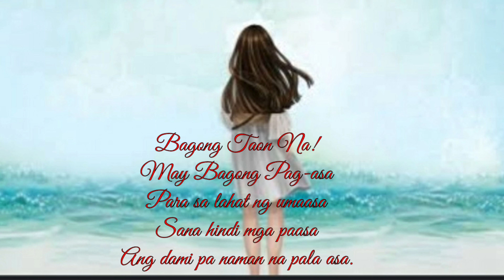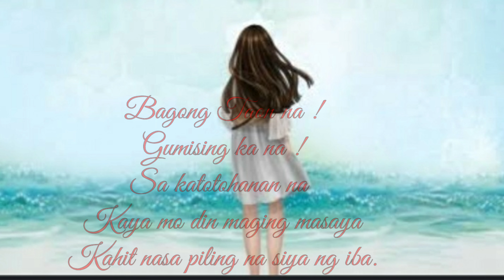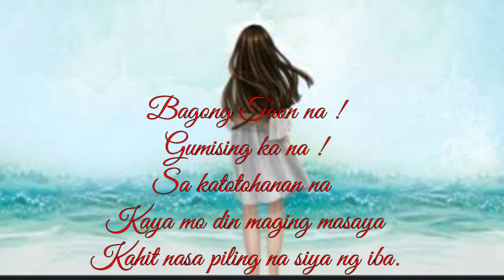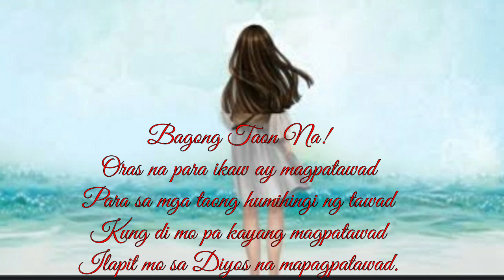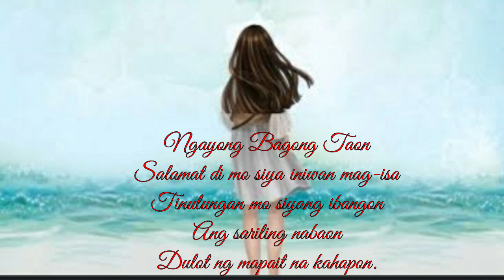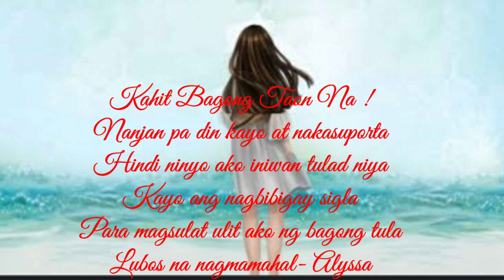BAGONG TAON NA | SpokenWordPoetryHugot | Lai Candido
Bagong Taon Na!
Move On Na!

Sa Orihinal na Panulat , boses at Naiedit ni Lai Candido

Facebook: Lai AJ Candidz
Twittter : @alyssacandido

No copyright intended.© Copyright Disclaimer Under Section 107 of the Copyright Act 1976, allowance is made for "fair use" for purposes such as criticism, comment, news reporting, teaching, scholarship, and research.